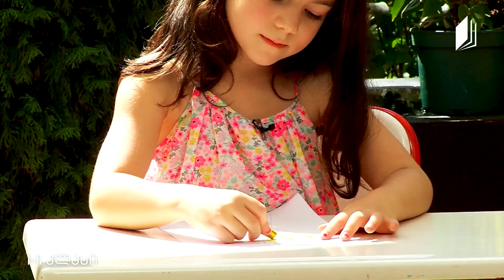სახვითი ხელოვნება, I-II კლასი - ჩვენი ხელები